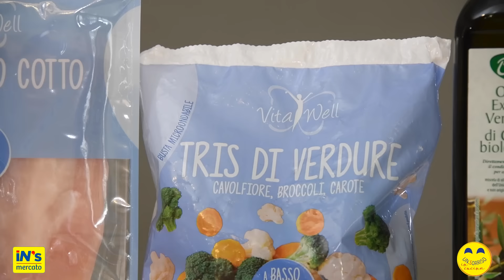Torta di sfoglia con verdure accompagnata da vellutata di carote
Non rinunciare al gusto! Oggi la nostra Alessia Mancini è in compagnia di Aldo Montano per realizzare una ricetta sana ma super gustosa con i prodotti della Linea VitaWell! Segui la ricetta di Un sorriso in cucina e prepara insieme a noi la Torta di sfoglia con verdure accompagnata da una vellutata di carote!